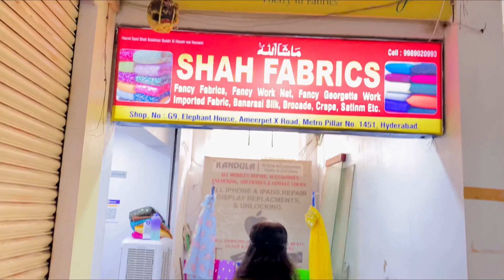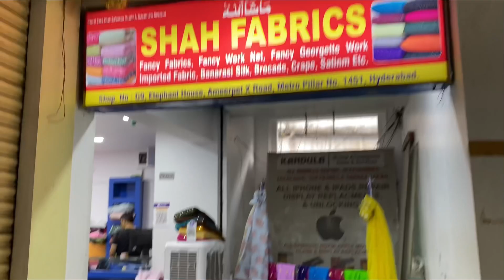Party wear fabrics at Ameerpet for this wedding season starts at Rs100/-